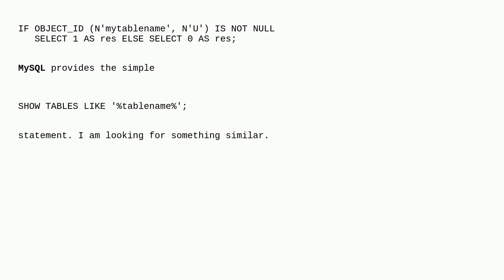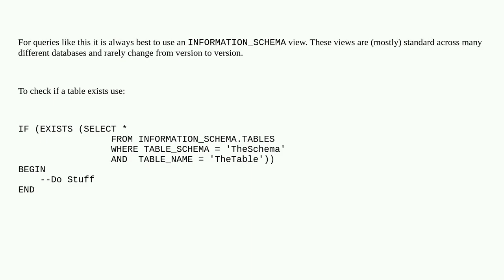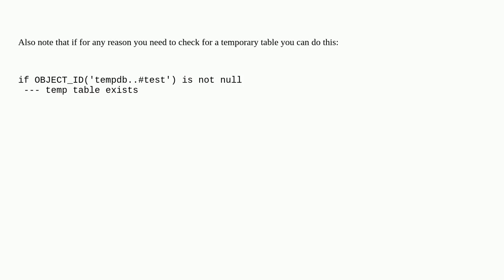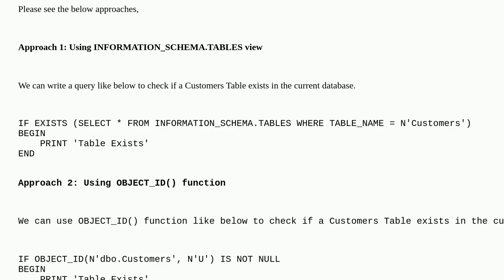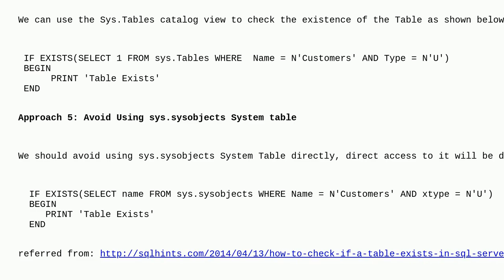Check if table exists in SQL Server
A special thanks goes out to the community

  t-sql sql-server sql-server-2005 sql-server-2000